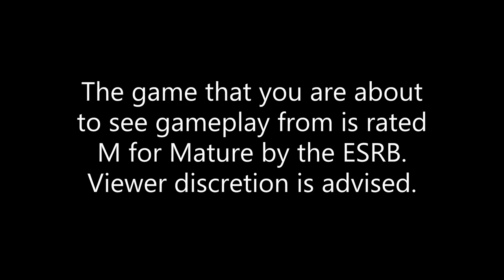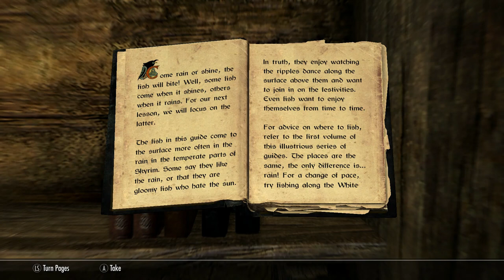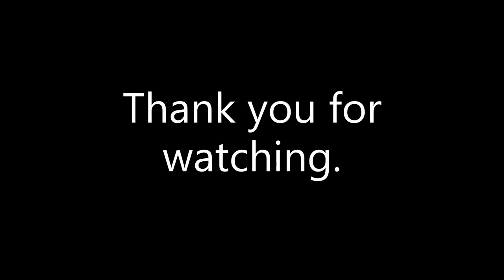So This is What Skyrim Fishing is Like: Skyrim Fishing Update Episode 1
This is a bonus video featuring some random/funny gameplay.